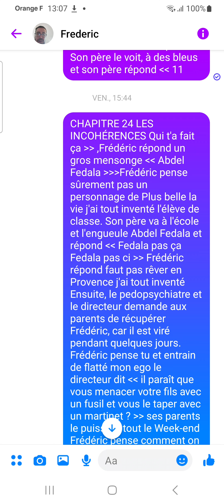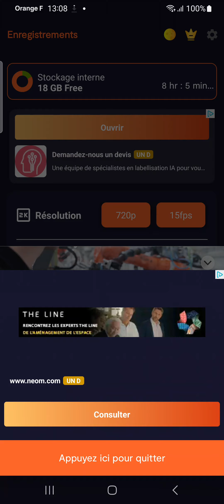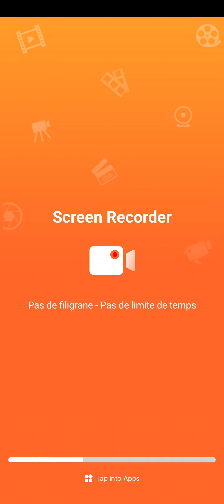ÉPISODE 12 LES INCOHÉRENCES INÉDIT